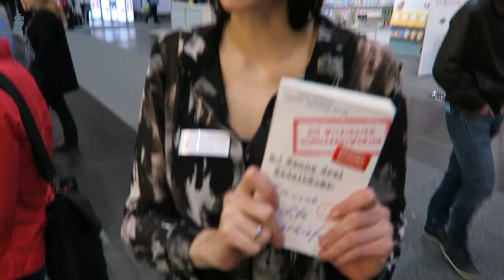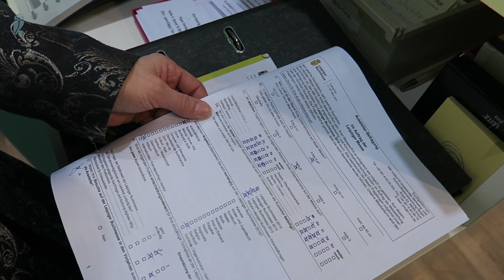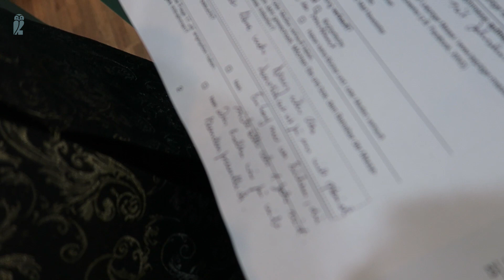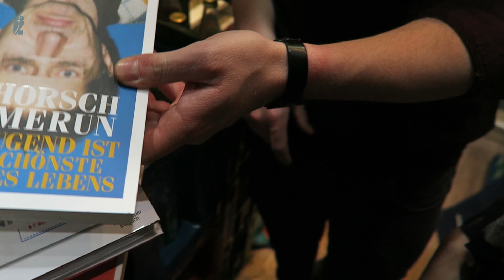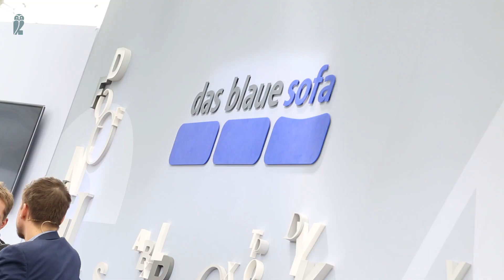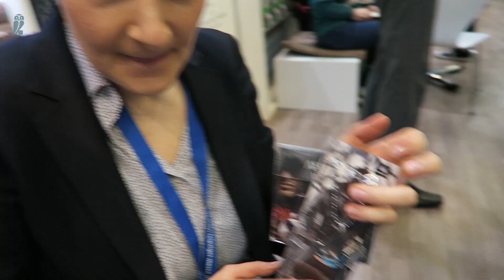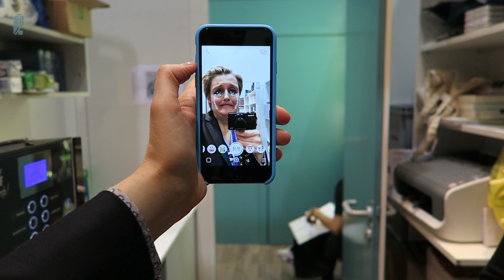lbm16: Messe-Highlights | Messe-Haul | Messe-Ende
Episode 4 - Ende | Leipziger Buchmesse Tag 4: Ramona, Johanna und Simon verraten uns ihre Must-Reads, die Leipziger Buchmesse fragt - Steffi antwortet (1:52). Derweil launcht Karina NetGalley Deutschland (2:38), Tauschware wird hergezeigt (3:37) und Bettina erzählt wie es mit Miriam Pielhau auf dem Riverboat war (4:10). Simon erlebt seinen besten Messemoment mit Zoe Hagen (5:12). Susann und Nadine haulen Comic-Con-Happy-Bags (5:59), dann zieht Sven noch sein Fazit (8:46) und die Messe ist zu Ende.
Wir sagen 'Danke und auf Wiedersehen, Leipzig'! Schön war's wieder.
Wir hoffen, wir konnten euch mit unseren Vlogs ein paar tolle Einblicke geben. Vielen Dank fürs Zuschauen!